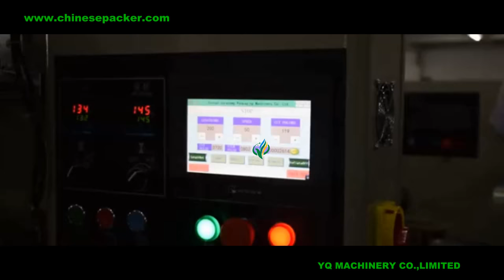Automatic ice candy flow wrapping machine factory for horizontal Popsicle packing machinery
Specifications of flow wrapping machine:
Automatic pillow packaging devices
Positioned stop function
Big touch screen

Main performance and structure features:
1. Double transducer control, flexible bag length cutting, operator need not to adjust the unloading working, saving time and saving films.
2. human-machine operation, convenient and quick parameter setting.
3.Self diagnosis failure function, clear failure display.
4. High sensitivity optical electric color mark tracking ,digital input cut position which makes the sealing and cutting more accurate.
5. Separate PID control to temperature, suitable for various packing materials.
6. Stopping the machine in selected position, no sticking to the knife and no waste packing film.
7. Simple driving system, reliable working, convenient maintenance.
8. .All the controls are achieved by software, convenient for function adjusting and upgradin
Application
Can be applied to:Food (Snack bar,bread,cookies,ice lolly,popcorn,cake.chocolate,) Plastic(Cutlery,tray,) hardware(handle,brass fittings,bearing,Car parts, washer, ) Soap,sponge,tissue,Card. Etc